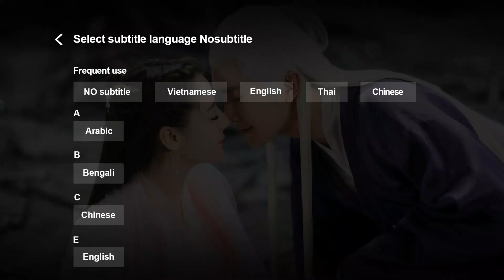Clip | Yêu Em Từ Dạ Dày - Tập 07 (Vietsub) | Bom Tấn Ngôn Tình Hiện Đại | Triệu Lộ Tư, Lâm Vũ Thân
►"Yêu Em Từ Dạ Dày" được chiếu trọn bộ trên ứng dụng WeTV bắt đầu vào 15/09/2020, 19h thứ 3,thứ 4 hàng tuần

Phim: Yêu Em Từ Dạ Dày 《我，喜欢你》– Dating In The Kitchen (2020)
Diễn viên:  Triệu Lộ Tư, Lâm Vũ Thân

Triệu Lộ Tư sẽ sánh đôi cùng Lâm Vũ Thân trong tựa phim "Yêu Em Từ Dạ Dày" chuyển thể từ tiểu thuyết "Sổ tay hướng dẫn sử dụng đàn ông"
Phim kể về vị chủ tịch kiêu ngạo nhưng có tình yêu vô bờ bến với ẩm thực Lộ Tấn (Lâm Vũ Thân) tình cờ gặp gỡ cô nàng đầu bếp hậu đậu nhưng lại vô cùng có tâm với nghề là Cố Thăng Nam (Triệu Lộ Tư).
Tuy sống ở hai thế giới, hai địa vị khác nhau, song chính niềm đam mê ăn uống đã lôi kéo hai người đến bên nhau, cùng nhau tận hưởng hương vị tình yêu lãng mạn ngọt ngào.